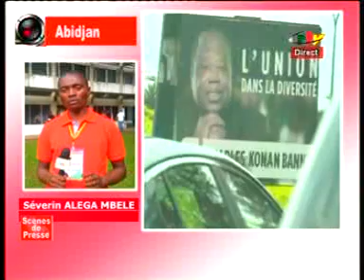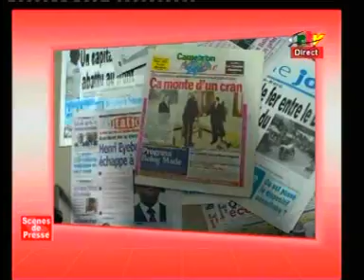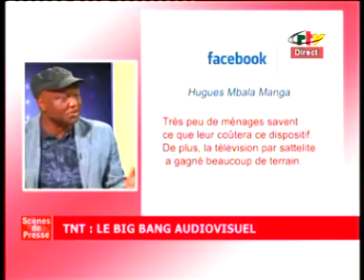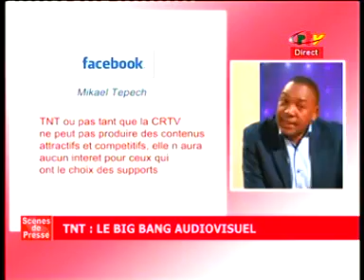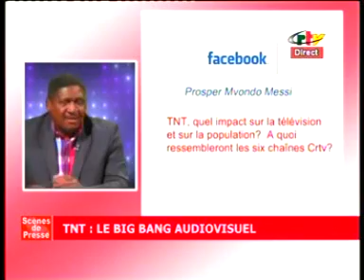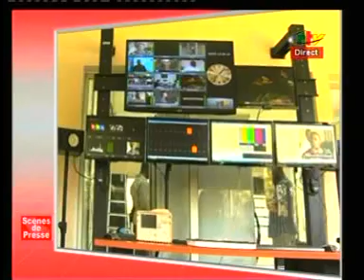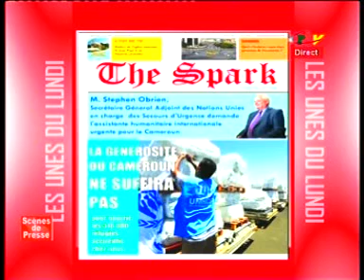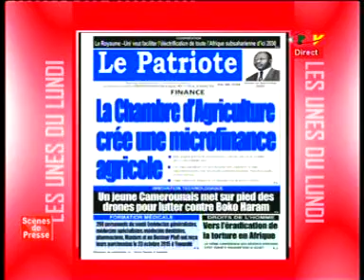CRTV SCENES DE PRESSE DU 26 octobre 2015